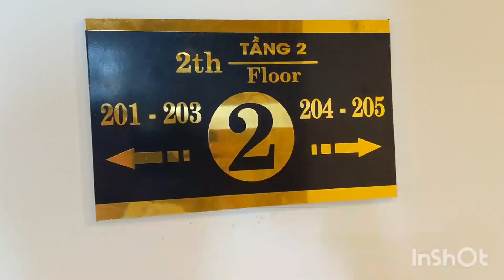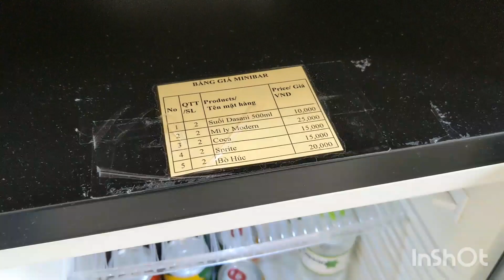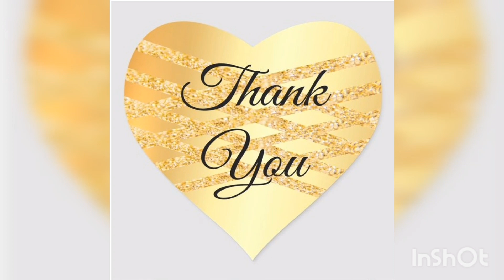May Beach 3 Star Hotel In Danang, Near My Khe Beach Danang, Good Location